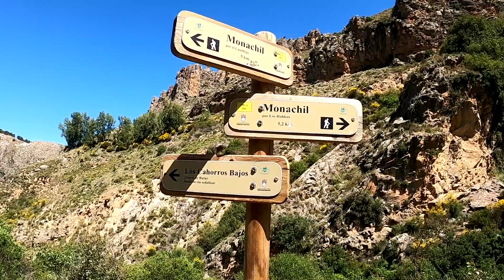Vlog #59 - Ruta Circular Puente de Los Cahorros (Monachil, Granada)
Hola amigos, os apetece una ruta de senderismo por Sierra Nevada??? concretamente por la zona de Monachil, pues dale al play. Nos vamos en nuestra furgoneta hasta la localidad de Monachil en Granada, para disfrutar de un sendero que ya hace un tiempo teníamos en mente, donde se encuentra el segundo puente colgante más largo de España, así que no te lo pierdas.

Un saludo y que la fuerza os acompañe, mis queridos padawans.

Si quieres ponerte en contacto con nosotros para cualquier cosa ya sabes, puedes escribirnos a la siguiente dirección:

- Telf. móvil Xiaomi